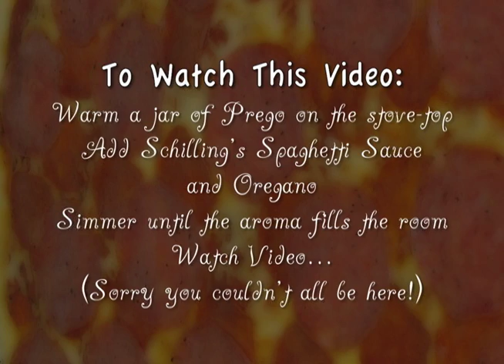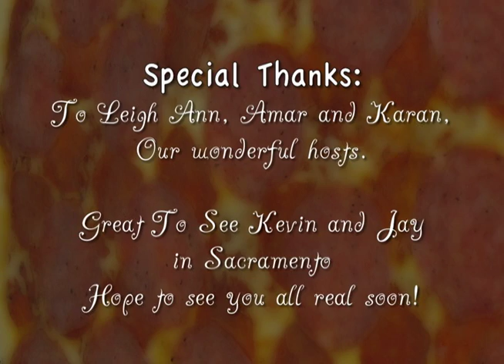2011 Sabicer Pizza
What happens when you crowd Sabicers into a kitchen and start making pizzas? Comfort aromas and fun times. Enjoy.
SPECIAL NOTE: First sighting of 2 Mobro Grandfathers in the same room!